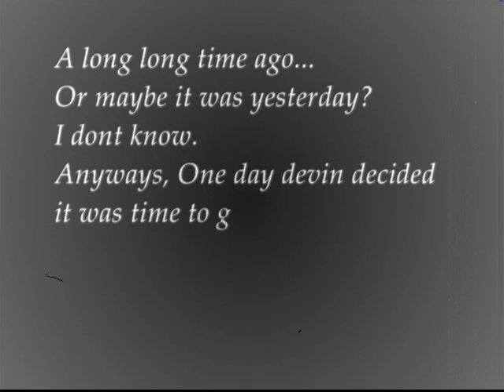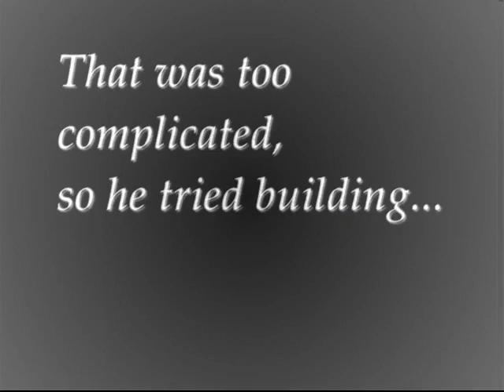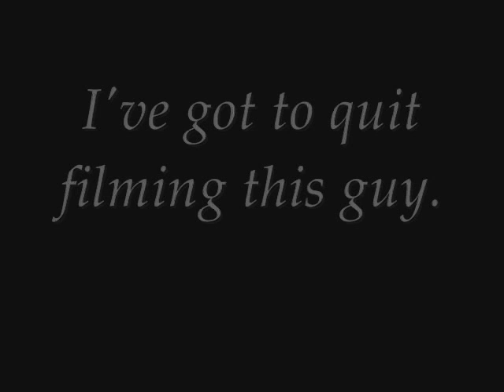No More Dance!!!- "A Must See!'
Devin gives up dancing to do something more fulfilling with his life.